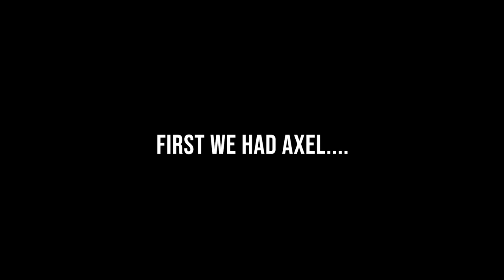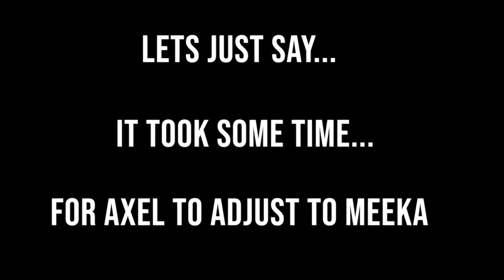Miniature Schnauzer Madness! Should We Have Introduced Another Cute Mini Schnauzer Into The Family?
Miniature Schnauzers are an amazing family dog. We got our 1st Schnauzer named Axel at the beginning of 2020. We loved him so much we decided to get him a sister schnauzer to play with but would Axel be accepting of his new 4 legged fur ball???

My Equipment
Canon M50 (bundle)
AKASO EK7000 4K WiFi Sports Action Camera
Movo Shotgun Microphone
Movo VXR10 Microphone
Neewer Ring Light
BOYA BY-M1 Microphone
Acoustic foam Panels
Yongnuo YN300 air LED light
Tolifo PT176 LED light
Mountdog softbox studio lighting
Video Editor – Adobe Premiere Pro